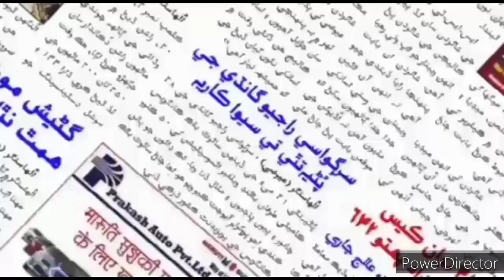TOWN DARSHAN 1st June 2021 - उल्हासनगर में कोरोना के कुल एक्टिव मरीजों की संख्या पहुंची 464